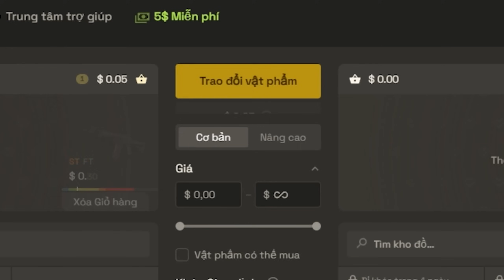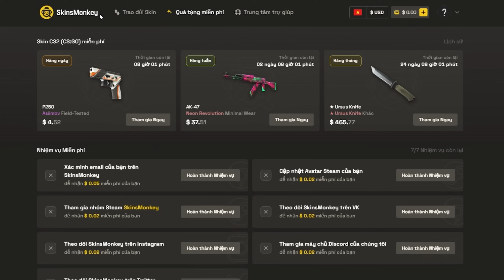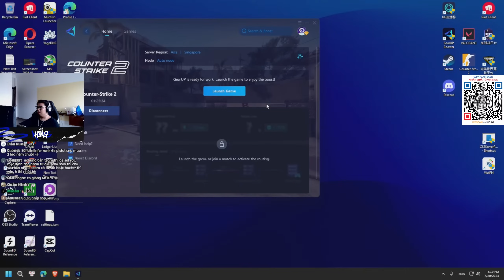FACEIT - GẶP STACK HONG KONG CÙNG SHYNW VÀ ĐỒNG BÀO